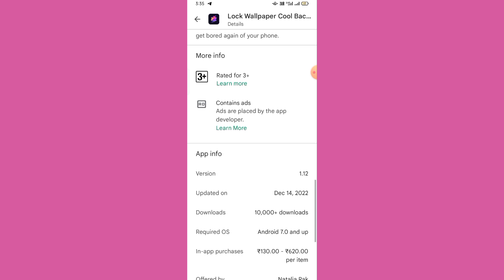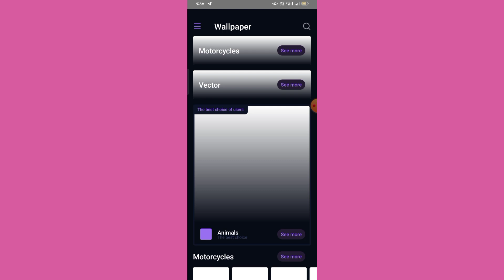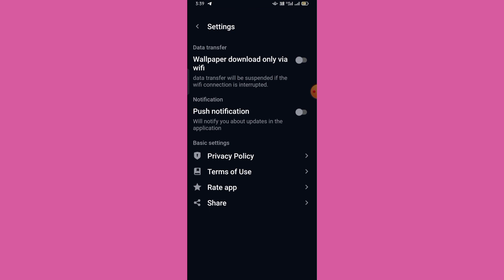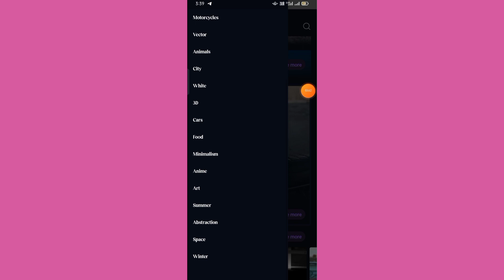Lock Wallpaper Cool Background App kaise use kare || How to use Lock Wallpaper Cool Background App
Lock Wallpaper Cool Background App kaise use kare || How to use Lock Wallpaper Cool Background App || Lock Wallpaper Cool Background App Aaj me is Video baat karne aaya hu Lock Wallpaper Cool Background App ke bare me is Lock Wallpaper Cool Background app ko aap kaise use kar sakte hai

About This Video :- Hii Dosto Aaj ki Video me ham baat karege Lock Wallpaper Cool Background App ke bare me to Dosto ye Ek Live Wallpaper App hai Bahut Amezing App hai